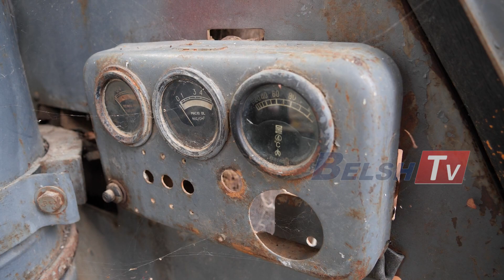BELSH TV - Nostalgjia per vitet e punes se tij!